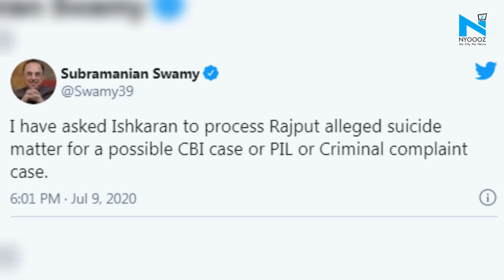Sushant Singh Rajput case: Subramanian Swamy appoints lawyer to press CBI enquiry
Former Union Cabinet Minister Subramanian Swamy has appointed an advocate to do his own investigation in the Sushant Singh Rajput suicide case and find out if the case is fit for a CBI inquiry.